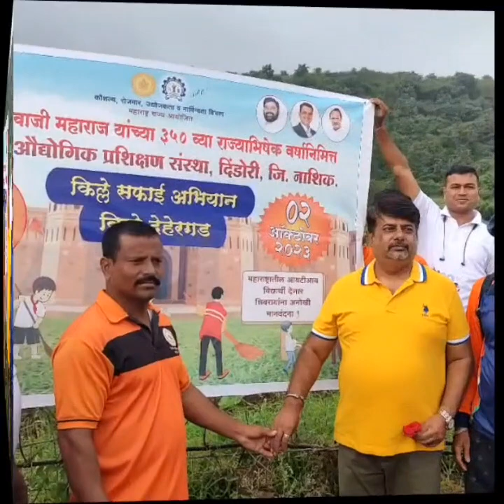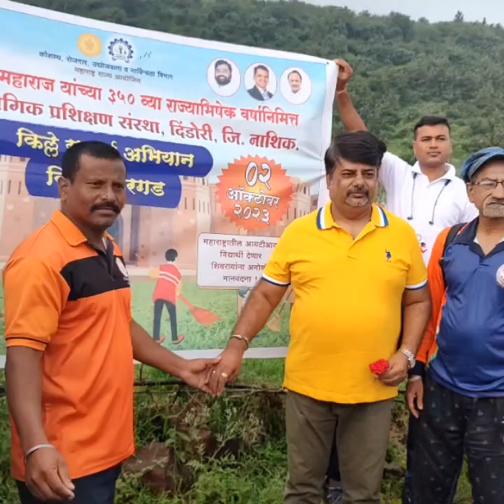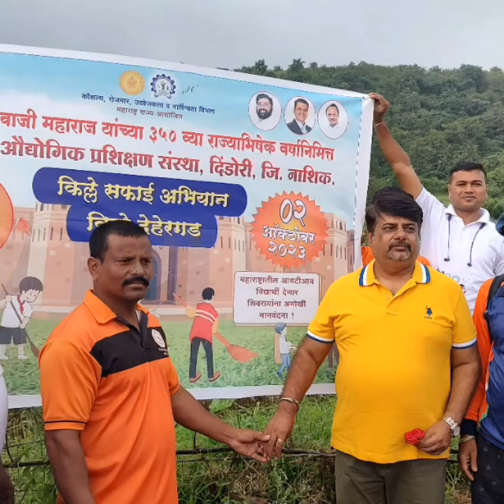iti_savcchta Abhiyan